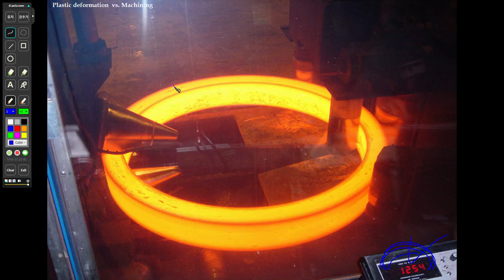34) 금형전문가 : 판재성형과 체적성형의 차이점